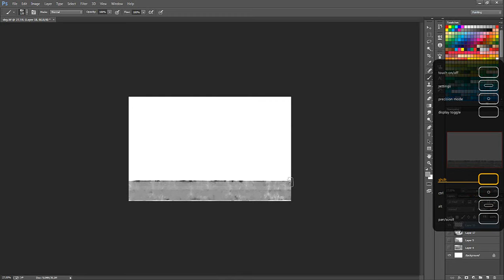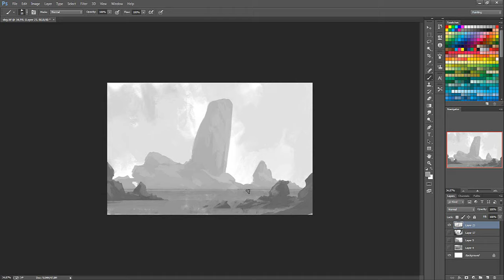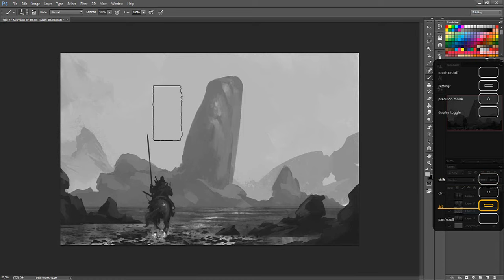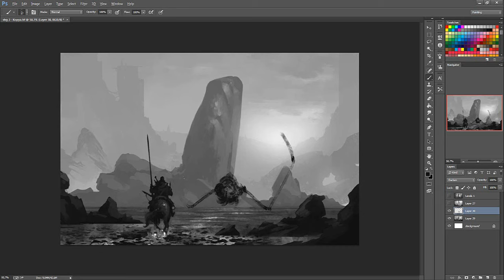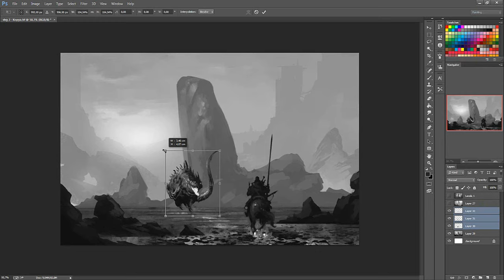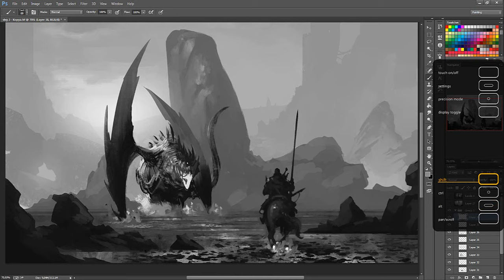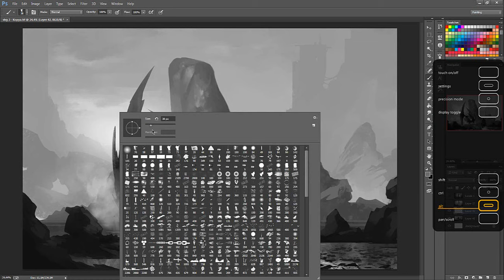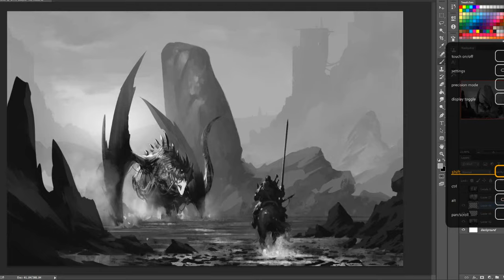-pin-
personal work...

music: Game of Thrones- Season 6 OST - Light of the Seven
Games of Thrones - House Stark Theme
Hans Zimmer - Time (Inception)